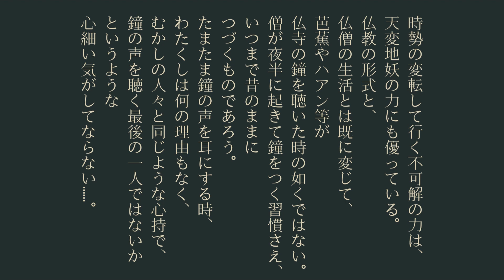【朗読】永井荷風『鐘の声』作業用BGMや睡眠導入にも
鐘の音に、今と昔、そして未来を想う。
皆さんもぜひ鐘の声に耳を傾けてみてください。